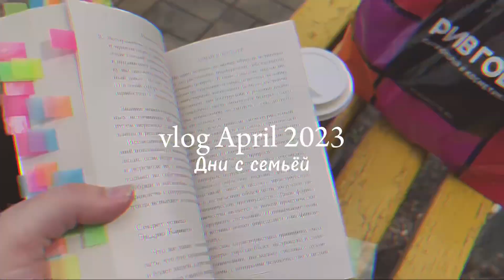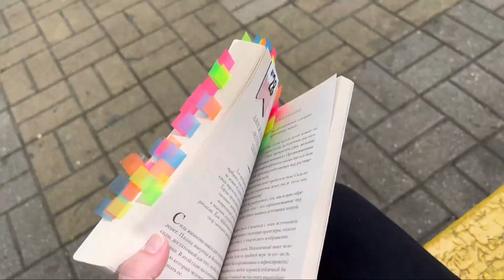vlog водяная мельница // выходные с семьей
Надеюсь, что тебе понравилось, и ты оставишь здесь свой лайк и комментарий. Для меня это важно 💞

Я открыта для любого сотрудничества ❤️